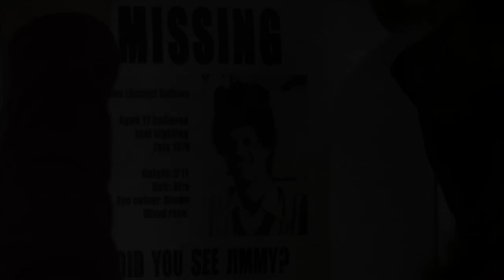Unforgotten | ITV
Unforgotten is a brand new six-part drama starring Nicola Walker, Sanjeev Bhaskar, Trevor Eve, Sir Tom Courtenay, Bernard Hill, Ruth Sheen and Gemma Jones. Starts Thursday 8th October on ITV.